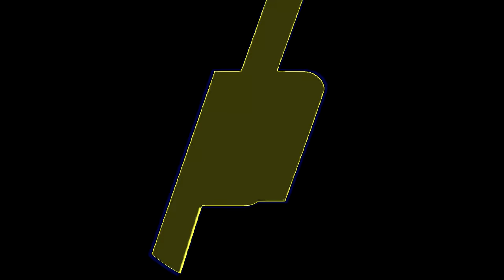(REQUESTED) HP Logo Effects (Bunny Huggles Mine is Weird Effects)